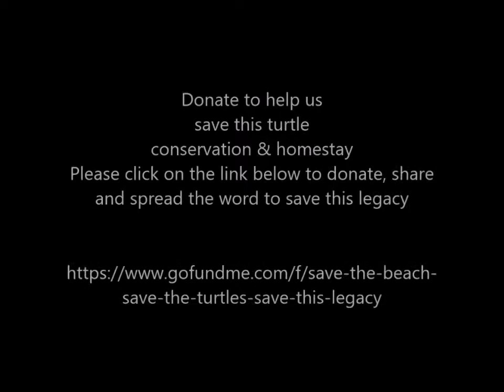Donate for the Turtle Conservation & Homestay Legacy (link to the donation site is in description)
I am raising funds for a friend. Francis and his family protectRidleyturtles that lay their eggs on the beach a few steps away from his house. The beach has been leased by a chicken farmer with plans to use it for a dump. This will further endanger the Ridleyturtles, and cease operations at the homestay- please help me raise funds so that he can buy this strip of land and continue to protect the turtles. Please share and spread the word.
gf.me/u/whbwtb